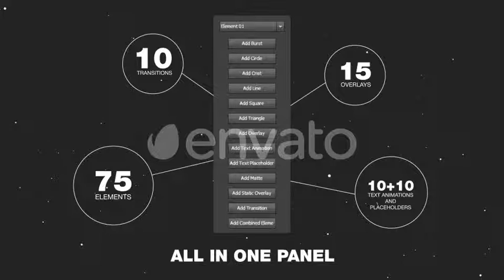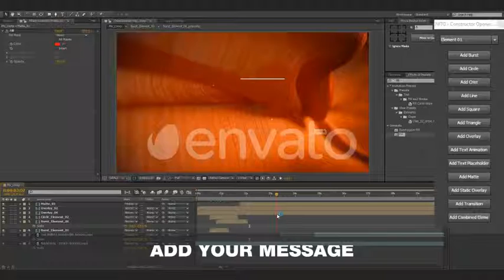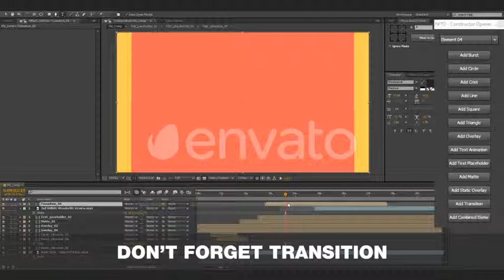NITO - Opener Element Constructor Pack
NITO – is an element pack provided with a script panel that helps you quickly add elements to your video presentation and save your time.
    Nito allows you to create more than 100+ animated shapes, transition, text animation and placeholders and 8 premade scenes.Easy way to present your work in attractive way.Alpha renders, gif previews of all elements and tutorials how to work also included.

Project works on CS6 and above(checked on windows10).Easy to use just add NITO to your project, choose elements, run panel and click add.